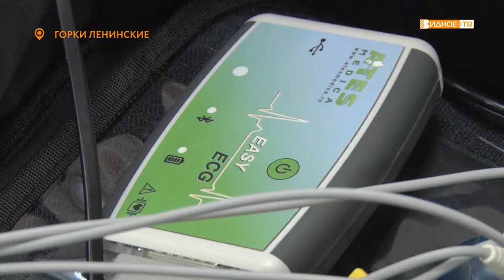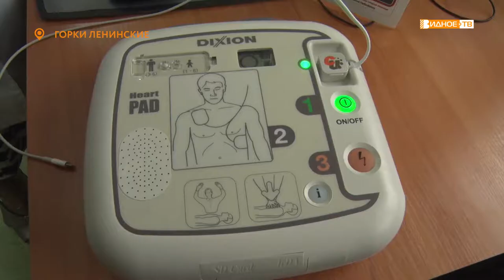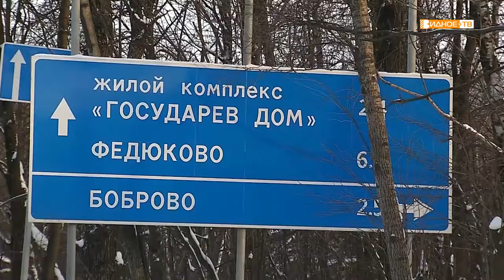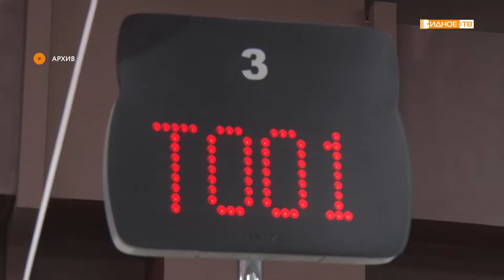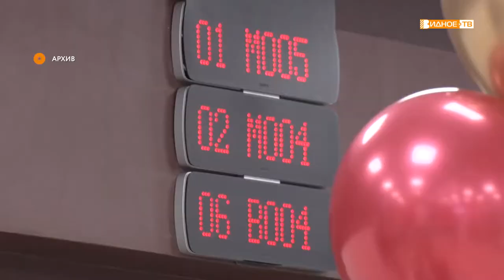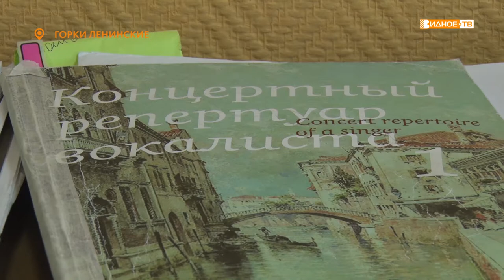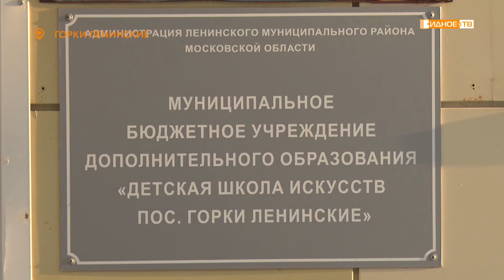Новости телеканала Видное-ТВ (28.12.2021 - вторник)